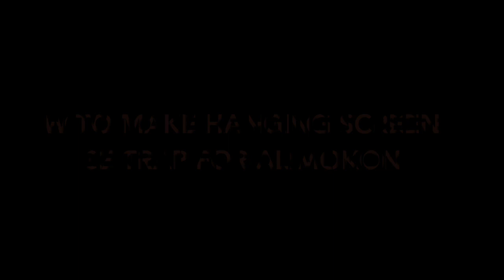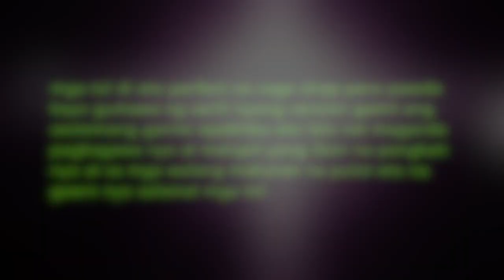Making hanging cage trap for alimokon Bird (subscriber request granted)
Hello mga tol gumagawa tayo ng cage trap pra makahuli ng alimokon na di na kinakailangang gumamit ng tampulot bastat maganda lang pagkagawa at malupit yong pangkati mong ibon. enjoy watching "GOD BLESS"